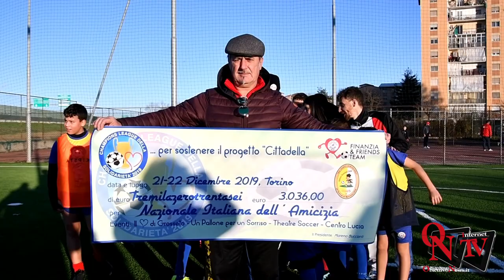Torino - Inaugurati i nuovi campi a 5 alla Cittadella dello Sport della Falchera